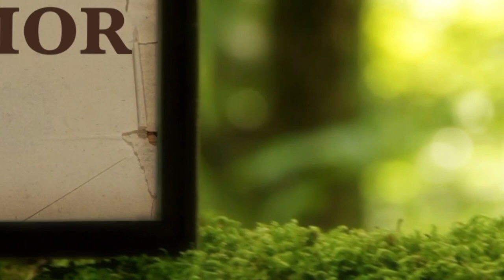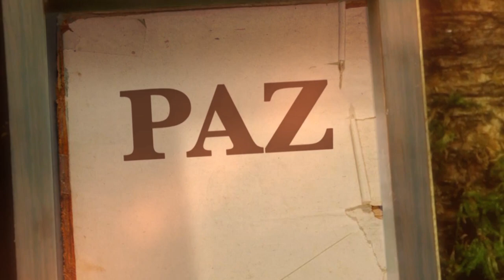La Biblia Ilumina Tu Vida: Sabado 02 de Abril del 2022